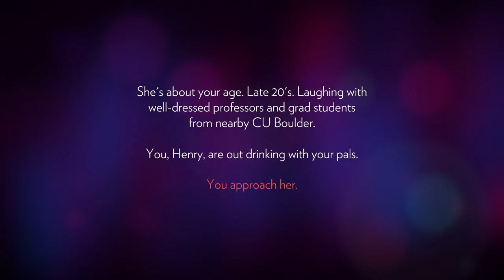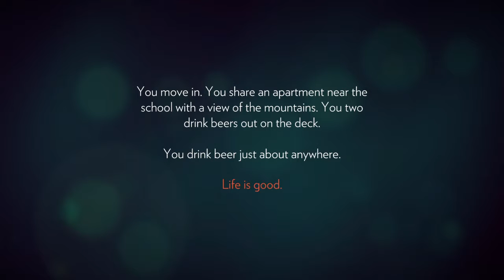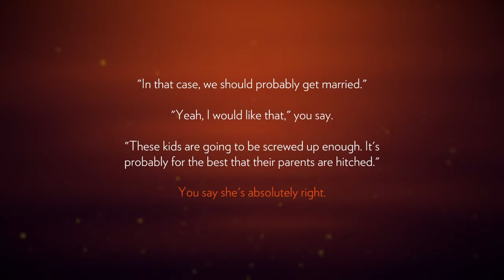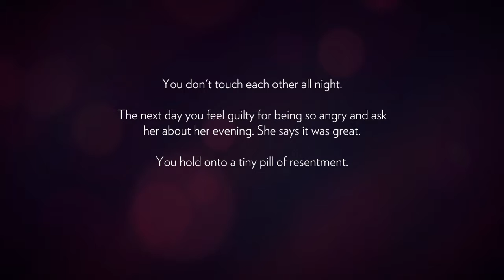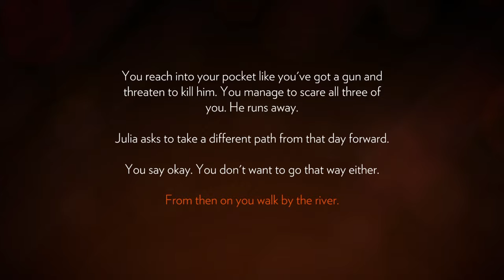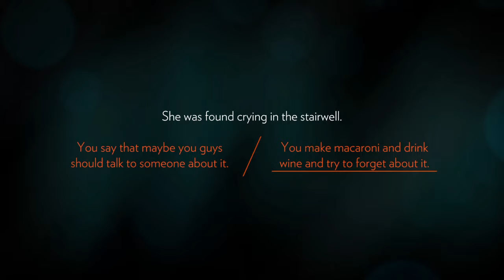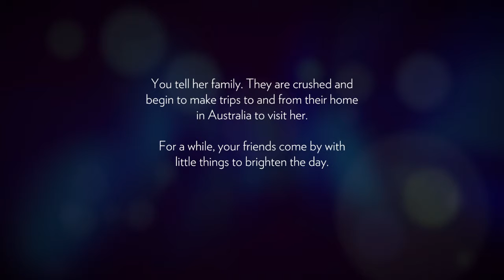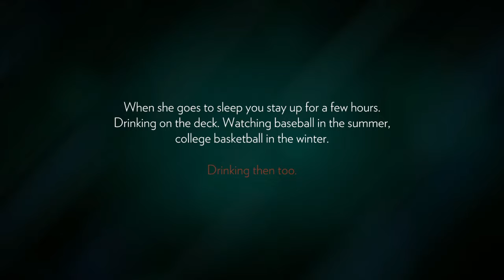Firewatch first 15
Gaming Nexus play the first 15 of Firewatch.